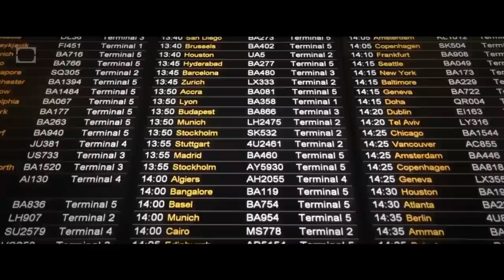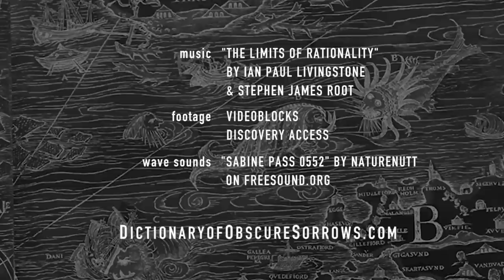Świadomość Tego Jak Mało Doświadczamy Świata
Szukasz motywacji? Sprawdź . Kup motywacyjne koszulki

Original description:
onism - n. the frustration of being stuck in just one body, that inhabits only one place at a time, which is like standing in front of the departures screen at an airport, flickering over with strange place names like other people's passwords, each representing one more thing you'll never get to see before you die-and all because, as the arrow on the map helpfully points out, you are here.

The Dictionary of Obscure Sorrows is a compendium of invented words written by John Koenig. Each original definition aims to fill a hole in the language—to give a name to emotions we all might experience but don’t yet have a word for. Follow the project, give feedback, suggest an emotion you need a word for, or just tell me about your day.

ETYMOLOGY: Portmanteau of monism + onanism. In philosophy, monism is the view that a variety of things can be explained in terms of a single reality or substance, or a distinct source. Onism is a kind of monism, because your life is indeed limited to a single reality—by virtue of being restricted to a single body—but something is clearly missing. Meanwhile, onanism is another word for self-pleasure, transfixed inside your own menagerie of fantasies like going on a sightseeing tour your own apartment—frustrating in its closed-off familiarity. Again, something is missing.